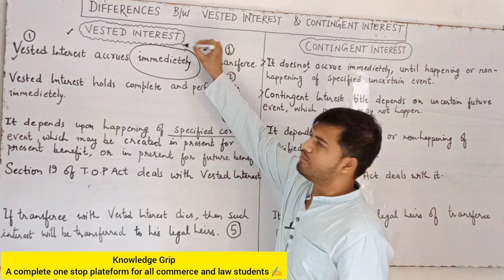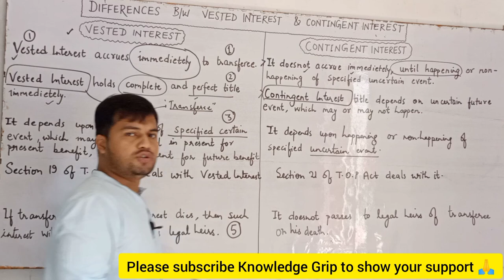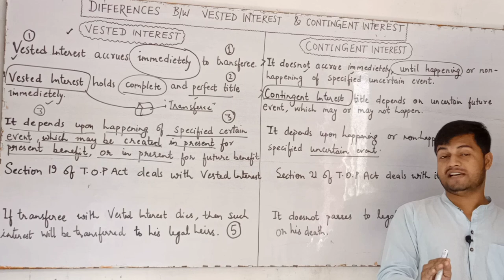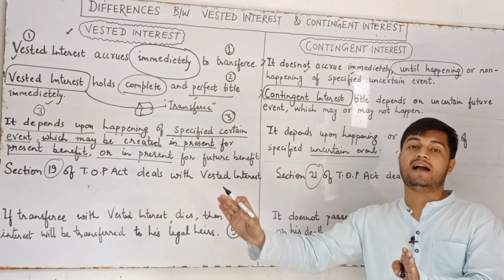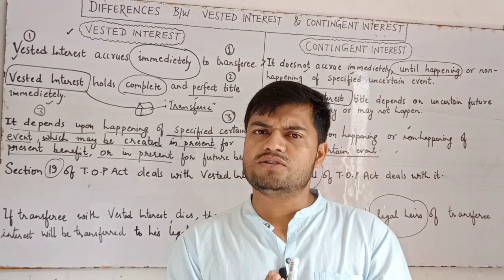Difference between Vested and Contingent Interest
Difference between Vested and Contingent Interest | Vested and Contingent Interest @TheoryofAbrogation

In this video we will see the differences between Vested Interest and Contingent Interest

Vested and Contingent Interest | Difference between Vested and Contingent Interest section 19 and 21 of TPA
Vested and Contingent Interest under Transfer of property act 1882
Section 19 and 21 of Transfer of Property Act | Vested Interest and Contingent Interest in TPA 1882
Vested Interest and Contingent Interest in hindi section 19 and 21 in transfer of property act

YOUR DOUBTS.
knowledge grip
economics by rajan yadav
vested and contingent interest transfer of property act
vested and contingent interest
vested and contingent interest transfer of property act in hindi
vested and contingent
section 19 and 21 of transfer of property act
section 19 and 21 of TPA
Contingent Interest and vested interest

ID - ra.jan9827